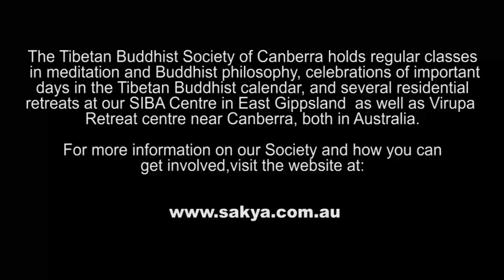'Language in Buddhism' - by Lama Choedak Rinpoche -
Check out this special talk from the Tibetan Buddhist Society of Canberra, Australia, entitled 'Language in Buddhism' with Lama Choedak Rinpoche.

Support our centre - donate to the Sakya Temple of Peace, the first Tibetan Buddhist temple in Australia's capital city.

For more information about our centre and our upcoming classes and retreats, including our annual 10 day calm abiding meditation retreat,